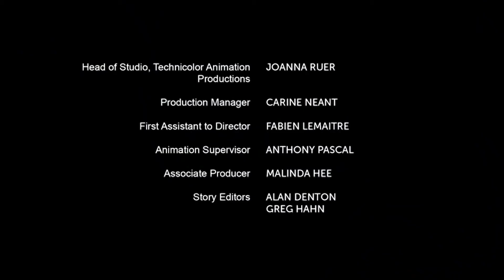Sonic Boom saison 2 épisode 6 partie 29